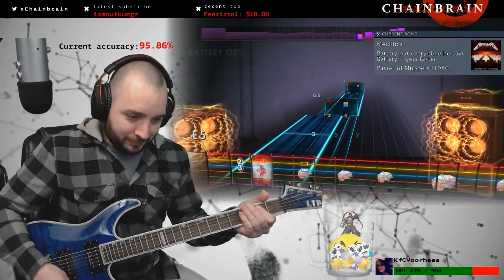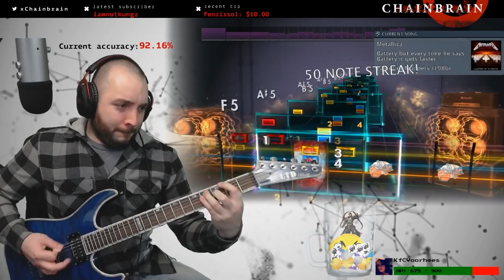BATTERY... BUT EVERY TIME HE SAYS BATTERY IT GETS FASTER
Not this again...